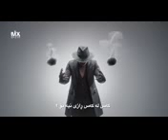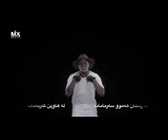Music mi x (ego ego) mix